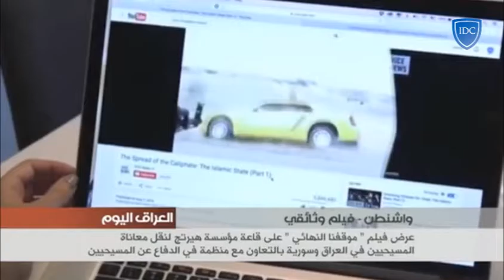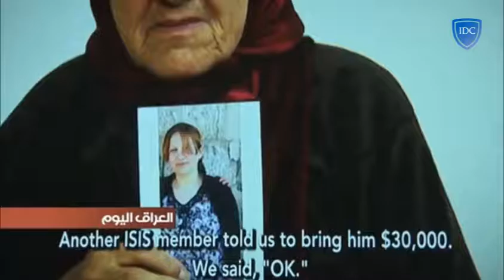Our Last Stand featured on Al Hurra TV (9-9-16)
Al Hurra TV runs a story on the DC Premiere of Our Last Stand.